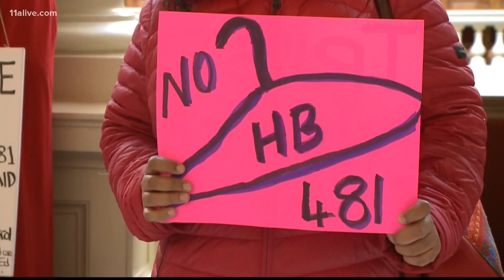Stacey Abrams running for Governor of Georgia | 1-on-1 interview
Stacey Abrams will look to defeat Brian Kemp as she enters the race for governor of Georgia again.